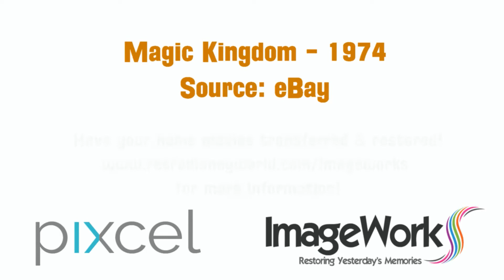Magic Kingdom 1971 - Walt Disney World - Restored Home Movie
We put it to a vote, and our followers chose this film for our next

We grabbed this film off of eBay - most of the time we have no idea what we are getting. There are a few gems in this one!
This film is from 1971 and by the looks of it, we feel this is very close to opening day. We open with a very rare shot of the original trams and a very odd looking vehicle. The trams take us right from the parking lot to the Magic Kingdom - now thats service! Standard Jungle cruise footage - notice how clean the water is and how little vegitation

Amazing pan of the Aventureland Bazzare taking us right to the Tiki Birds. Rivers of America and then over to Fantasyland! We board the skyway in Tomorrowland and watch the roofless teacups go by as we glance down on Fantasyland. We settle back into Fantasyland and meet some of the Aristocats.